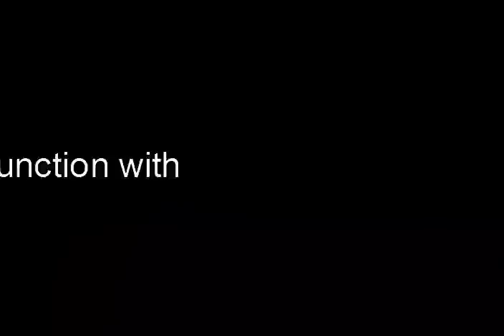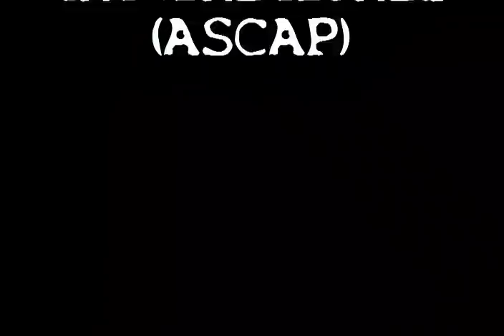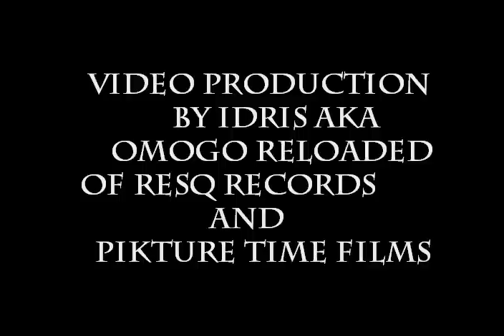Midwest's Finest: Hanging out with T.A.G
T.A.G Album Release Party in Rochester, Indiana. T.A.G is a Christian hiphop recording artisite. He brought a ton of talented artistes together to launch his debut album which is now available everywhere; that is online and on the streets. Support T.A.G! Support Indiana!! Support Midwest's Finest!!!

PiKture Time Films is proud to launch our talent showcase and interview program titled Midwest's Finest. We will be bringing you interviews and perfomances of some of the greatest talents coming out of the Midwest. The East and West have had their shine and the spot light is shifted to the here. We pride ourself in exceptional audiovisual production with high level of professionalism unmatched by any other.